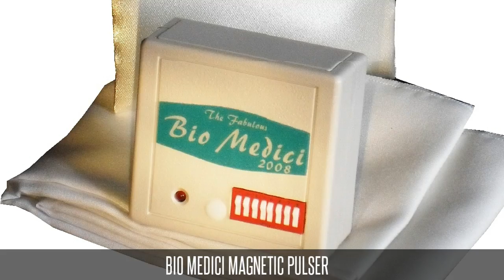A brief history of the Magnetic Pulser BIO MEDICI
If you are looking for a really effective magnetic pulser you have come to the right place. Twenty-five years ago magnetic pulsers were barely known in North America (even to alternative practitioners). Since that time the BIO MEDICI magnetic pulser became an indispensible aid.

It dates back as far as the year 1985, when the world renowned physicist Dr. Wolfgang Ludwig from Germany visited an investor group in Montreal.  The meeting was about the future production of an exceptional effective magnetic pulser, a battery operated pocket unit, with a special antenna which was built in order to boost its performance. This magnetic pulser was intended to serve the main stream population as well as naturopaths, homeopaths, doctors and alternative practitioners.

Many years before, Dr. Ludwig discovered during his research that the human and animal body needs the so called stimulating 'Schumann waves signals' to obtain and maintain perfect health and that the signals must be in balance.  He integrated these findings towards the magnetic pulser, which proved to be the perfect tool to eliminate a variety of different health problems.

His research made it possible to develop the magnetic pulser BIO MEDICI, which is since then manufactured in Canada.  One day, during a telephone conversation from Germany, Dr. Ludwig expressed his concerns about the competition trying to copy the magnetic pulser but did not implement the necessary 'technology' for a successful device. He further said that these 'copy-cat' devices could damage the reputation of all magnetic pulsers in general. These concerns are still valid when it comes to buying a quality product today.